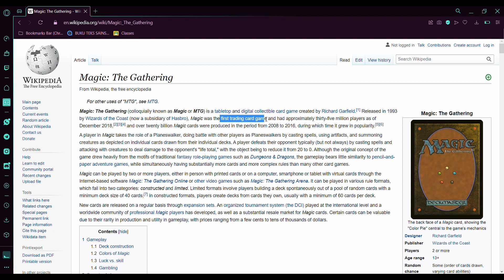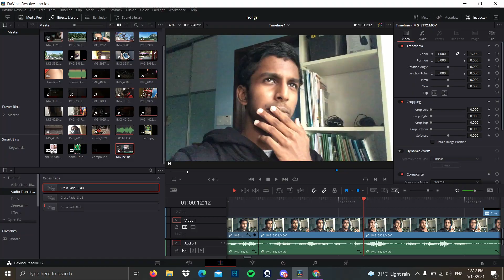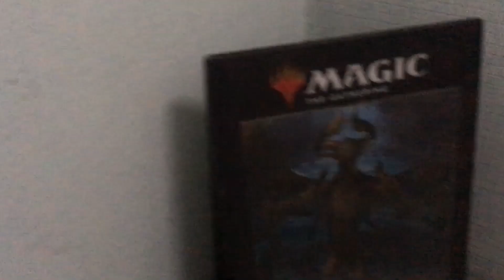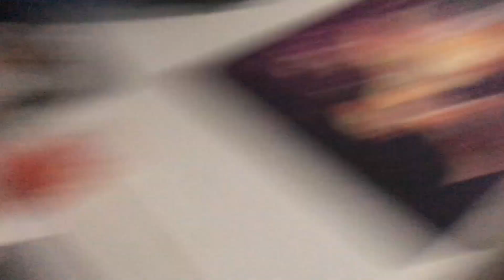Biggest MTG fail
ssup peeps. This is probably my worst video yet but meh i am doing this for fun